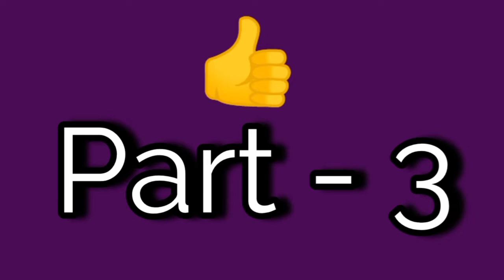Jabilli Kosam/Flute Tutorial/జాబిల్లి కోసం../ராசாத்தி உன்னை../രാസാത്തി ഉന്നന്നൈ..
An evergreen romantic tune from Sri.Ilayaraja.

Hindustani
Indian Bamboo flute
Flute scale : C#.  1 1/2
Song Scale : F.  4
Major third position
Medium pace